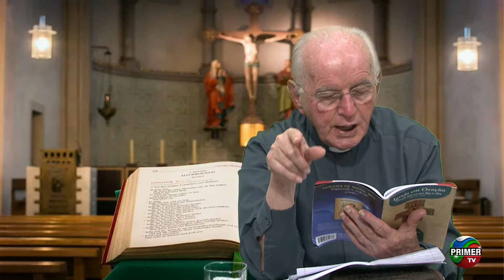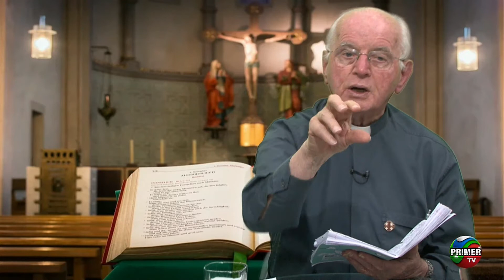Palavras de Fé Amor e Esperança - 19/10/2021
Programa: Palavras de Fé Amor e Esperança
Apresentação: Pe. Pedro José Koehler